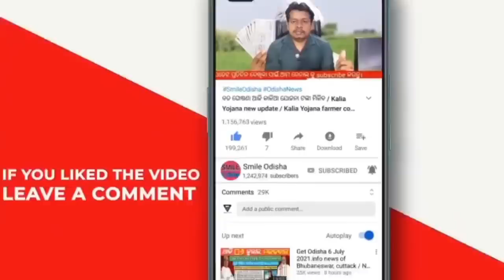Today breaking news ! Naveen Patnaik new scheme in Odisha ! Electric Scooty subsidy Odisha Sarkar